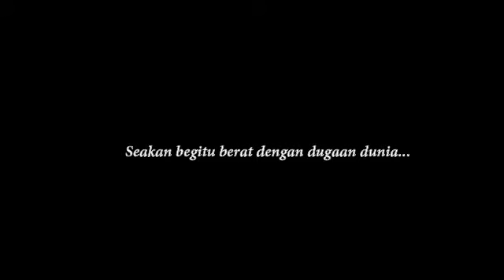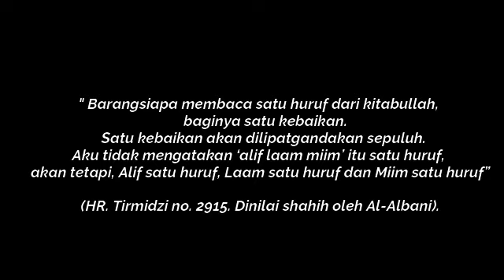RASA SEDIH? SILA TONTON VIDEO INI..